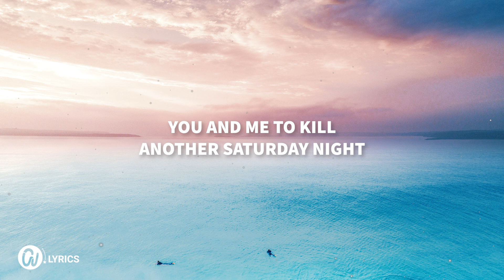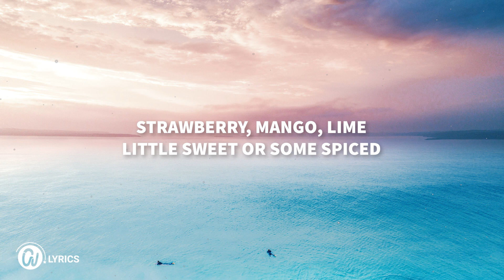Halle Kearns - Homemade Margaritas (Lyric Video)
Hi guys, . Now I would like you to listen a new lyric video and music "Halle Kearns - Homemade Margaritas"  🎉🎵 I hope you like this song and remember share and give your comment below, see you in the next one.

🎤 Lyrics

Yeah, I know what you're thinking
You need that tropical feeling
But we don't need the money, honey, don't need a dime for
You and me to kill another Saturday night

Salt on the rim
Kitchen cabinet libations
All we've been needing is a little staycation
Sunset through the pines
Little squeeze of a lime over ice
You, babe and José we'll make homemade margaritas
Homemade margaritas

Don't need a beach in Tijuana
Or a boat going down to the Bahamas
If we're gonna go postal we don't need to go coastal
Every ingredient we need is right here my dear

Salt on thе rim
Kitchen cabinet libations
All we'vе been needing is a little staycation

Strawberry, mango, lime
Little sweet or some spiced
As long as it's you and I

Kitchen cabinet libations
Homemade margaritas
Homemade margaritas
Homemade margaritas